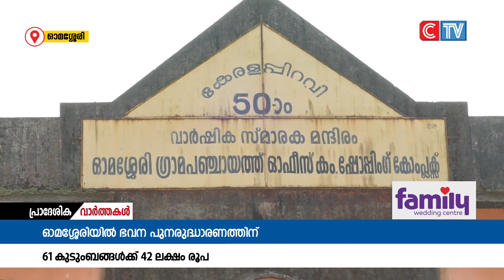ഓമശ്ശേരിയിൽ ഭവന പുനരുദ്ധാരണത്തിന് 42 ലക്ഷം രൂപ അനുവദിച്ചു.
ഓമശ്ശേരിയിൽ ഭവന പുനരുദ്ധാരണത്തിന് 42 ലക്ഷം രൂപ അനുവദിച്ചു. 61 കുടുംബങ്ങൾക്കാണ് ഭവനപുനരുദ്ധാരണത്തിന് ഫണ്ട് അനുവദിച്ചത്